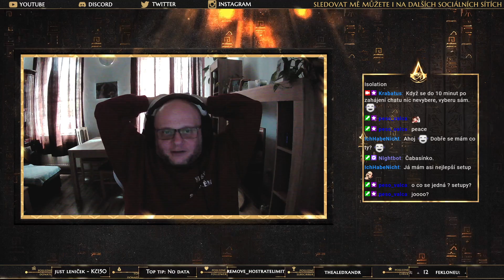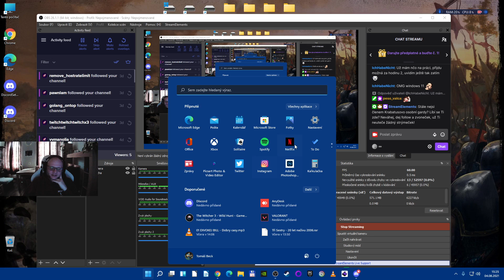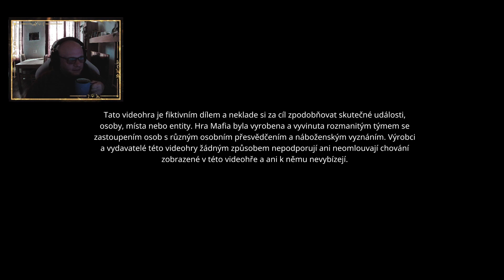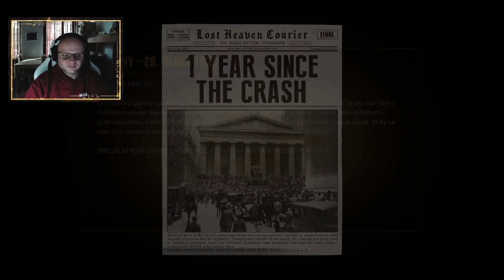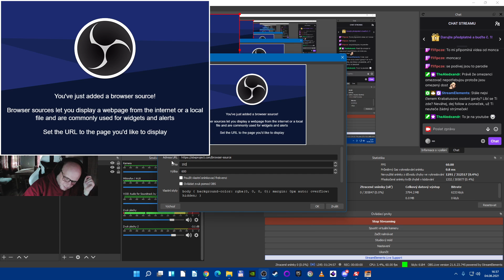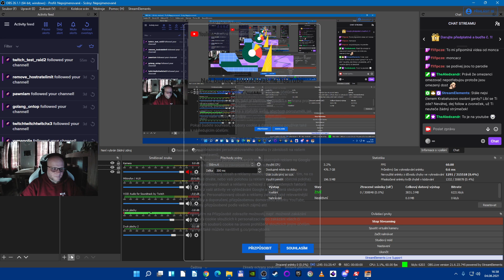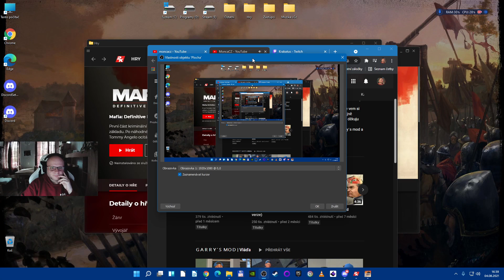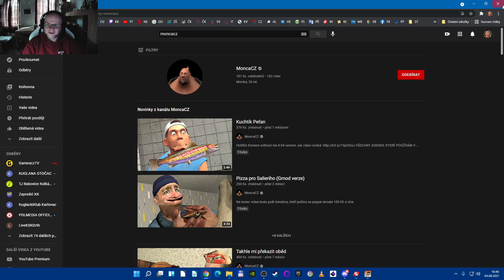Na výběr z her: Alien Isolation, Zaklínač 3, Kingdom Come, War Thunder, Mafia Definitive Editio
Dnes bude mít chat možnost vybrat si hru z nabídky.